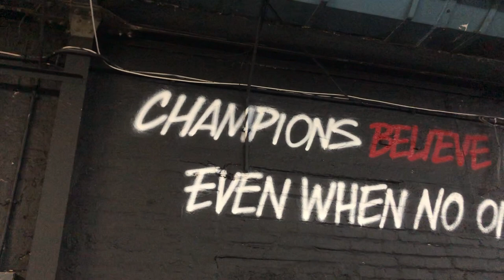Warrior Women: Overcoming Body Image and Weight Issues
Two women, Donna McClafferty and Laura Hawkins, are the guests on this week's Yourevolution episode as they share struggles many women can relate to...

On body image and weight issues.

Both women courageously share their journeys in overcoming some of the toughest mental and physical challenges of their lives, and talk openly about how body image issues affected their lives.

They are also joined by women's personal trainer Pamela Thomson, who comes across women every week who are battling to overcome worries about their weight and similar insecurities.

Huge thanks to all three women for speaking to Yourevolution to help other people improve their health and wellbeing.